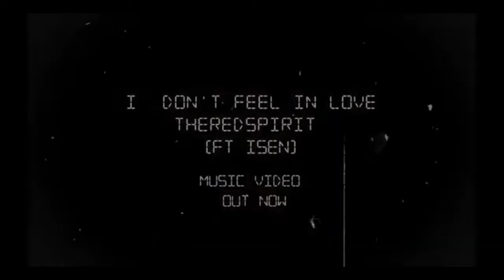Watches Cowboy Bebop Netflix Live Action | Episode 6 Reaction